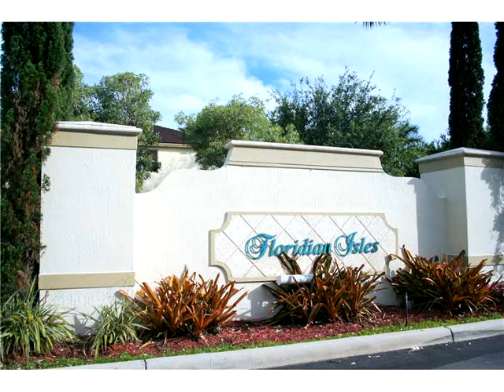4147 NE 26 ST # 0,Homestead,FL 33033 Townhouse For Sale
Just reduced to 78,000 excellent investment.(recently rented for 400 per month) remarkable townhouse for sale in the exlusive waterstone gated community (floridian isles)in homestead.